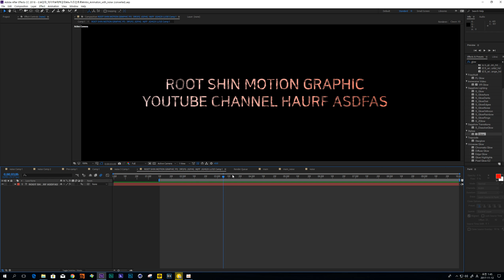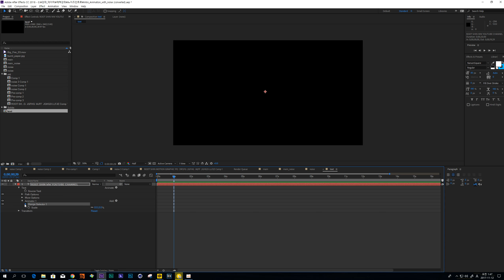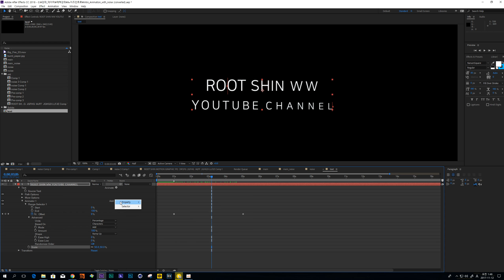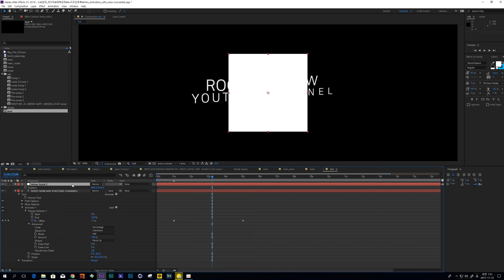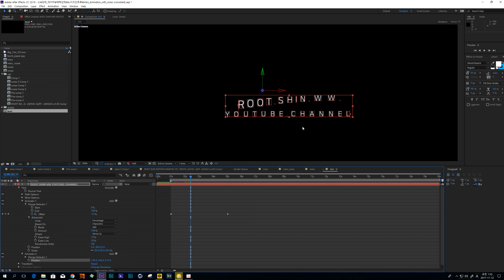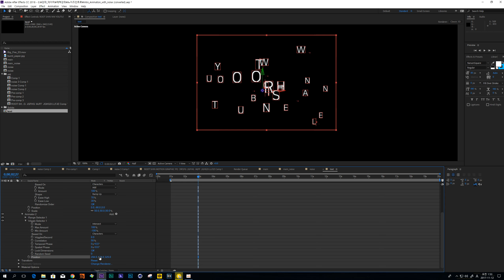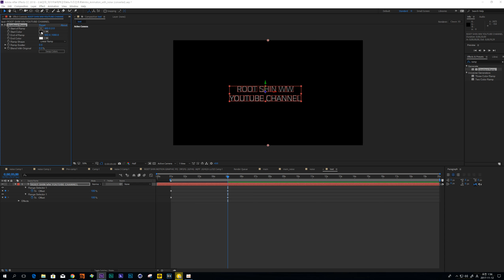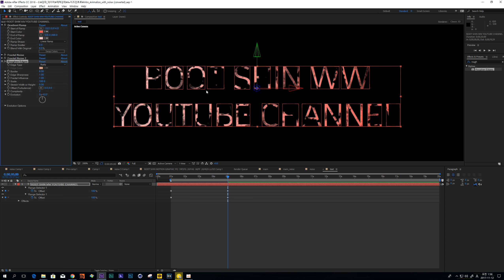[Japanese] How to create intro Animation with noise (part2 / 3)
Hi guys this is root
If you guys have a question, collaboration and so on, just ask me using a e-mail and twitter